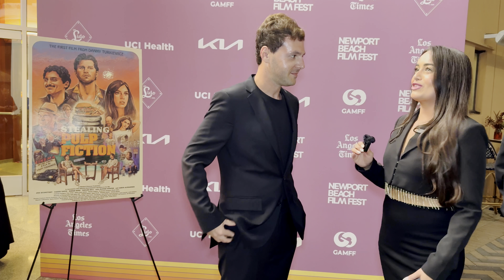Danny Turkiewicz Talks Stealing Pulp Fiction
NEWS x MUSE Jada Montemarano talks with Danny Turkiewicz the director of Stealing Pulp Fiction at the 25th Newport Beach Film Festival.

Three Hollywood-Wannabe friends (Jon Rudnitsky, Karan Soni and Cazzie David) team up with their kooky therapist (Jason Alexander) to plot a heist to steal Quentin Tarantino’s personal 35mm print of Pulp Fiction from his movie theater.

Stealing Pulp Fiction stars Jon Rudnitsky, Cazzie David, Karan Soni, Jason Alexander, Oliver Cooper and Taylor Hill.

Host:
Jada Montemarano